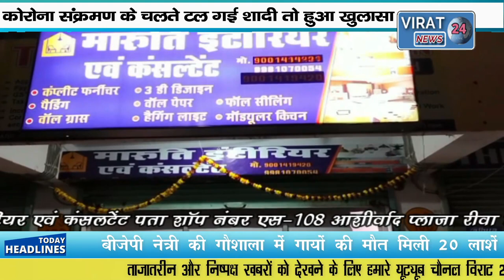🔻रीवा-देखिये क्या भेजता था युवती के फ़ोन में कोरोना संक्रमण के चलते टल गई शादी तो हुआ युवक का खुलासा